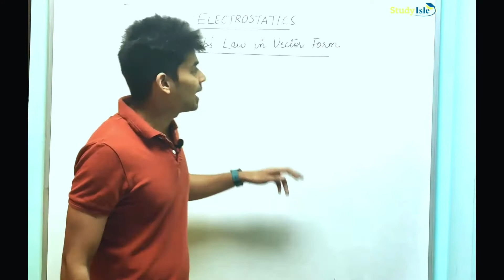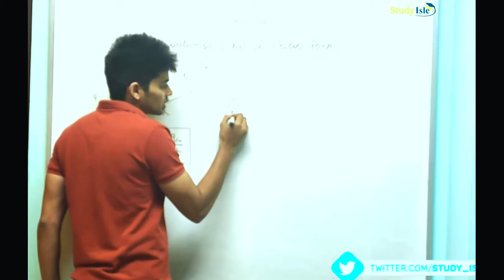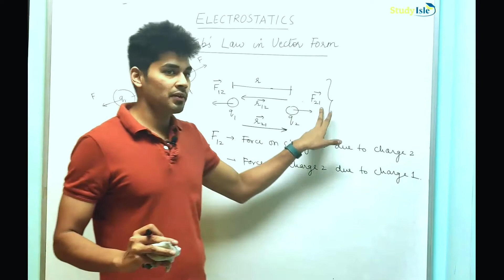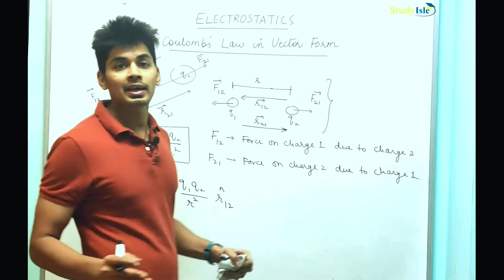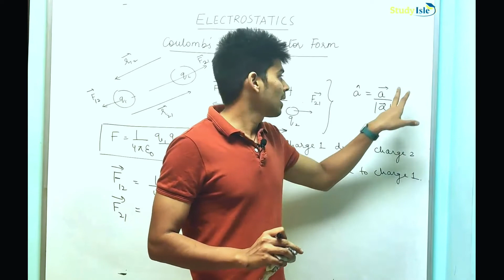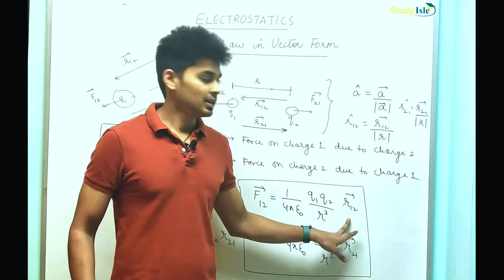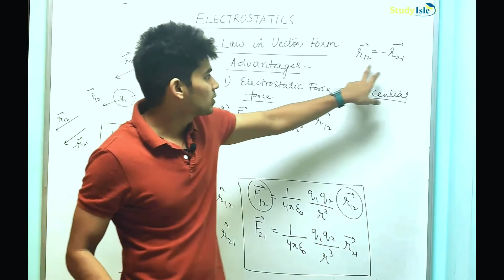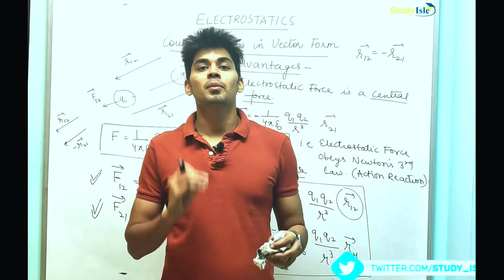Electrostatics Class 12th | Physics | Coulomb's law in Vector Form | L06 | Study Isle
In this video, we are going to cover  Coulomb's law in Vector Form topic. This playlist covers Chapter Electrostatics parts by parts, this is the 6th part.
We have designed this video in the way where you will first understand the theory and then we will proceed towards the question. You don't have to spend lots of time on reading, writing the notes and them making the efforts to understand it, just watch this video and be exert in this topic.
Watch this Video and Share our You tube Channel (Study Isle) with your family and friends and do support us.

Electrostatics Class 12th CBSE
Electrostatics NCERT Class 12th
Electric Charge
Electric Charge Class 12th
Physics Class 12th
Electrostatics Class 12th ICSE
Properties of Charges
Properties of charges class 12th
Properties of charges Hindi
Properties of electric charges NCERT
Properties of Electric Charges 12th Class
Methods of charging
Methods of charging class 12th
Methods of charging hindi
Methods of charging class 12th hindi
Methods of charging NCERT
Comparison between Electric Charge & Mass
Electric charge
Electric mass
Electric Charge 12th
Electric Mass 12th
Coulomb's law of electric force
Coulomb's law of electric force NCERT
Coulomb's law of electric force 12th
Coulomb's law of electric force Hindi
Coulomb's law of electric force 12th NCERT
 Coulomb's law in Vector Form
 Coulomb's law in Vector Form ncert
 Coulomb's law in Vector Form 12th
 Coulomb's law in Vector Form 12th cbse